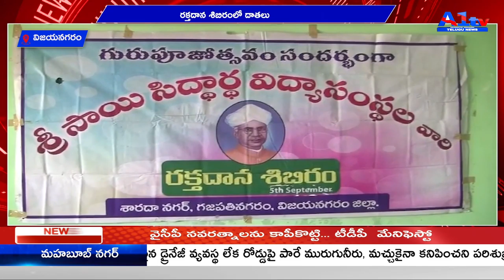విజయనగరం రక్తదాన శిబిరంలో దాతలు || A1TV TELUGU